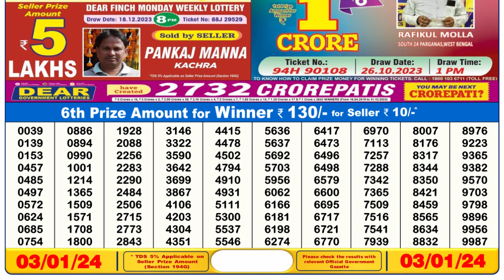Nagaland Lottery Sambad Live 6pm 03.01.24